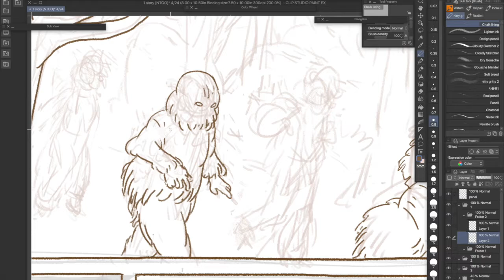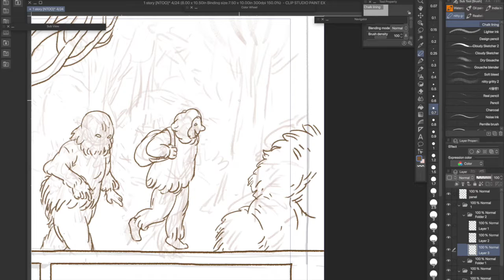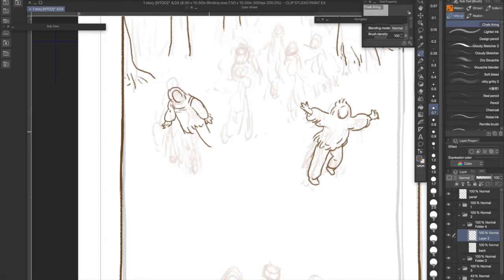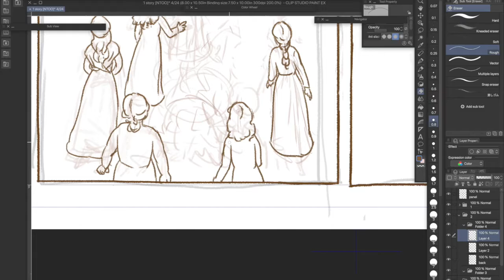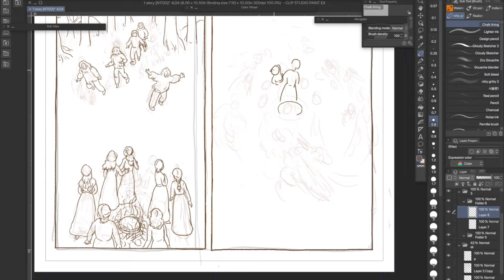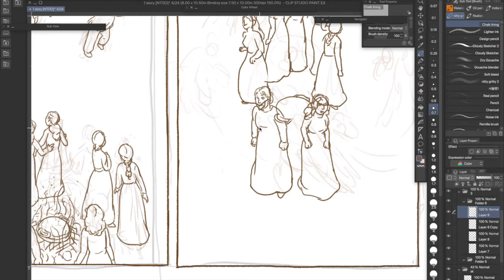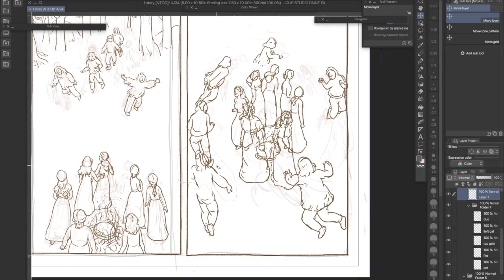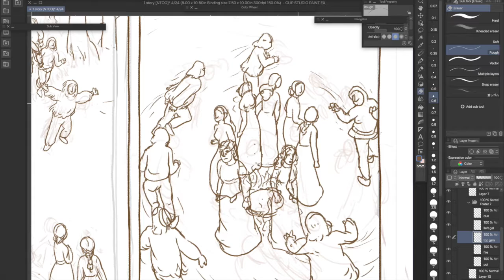Inking a page from a comic about a lesbian in 16th century Portugal 🖋️ Time-lapse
Talking a little about my research for a comic story - 16th century European fashion, being gay at that time, folk costumes of the Caretos and other Portuguese things. Also, a bit about the brush I like to ink with in Clip Studio Paint.